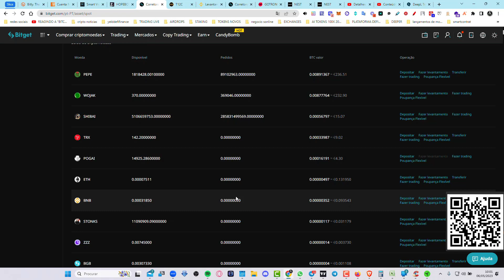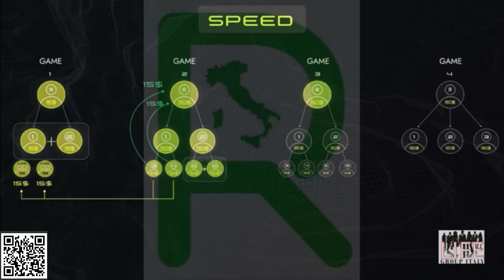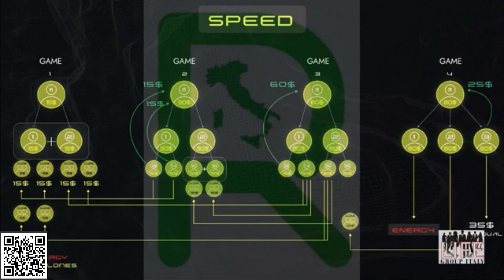Apresentação Resumida Residual Energy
▬▬▬▬▬▬▬▬▬▬ஜ۩۞۩ஜ▬▬▬▬▬▬▬▬
▓▓▓▓▓ LEIA A DESCRIÇÃO DO VÍDEO ▓▓▓▓▓
▬▬▬▬▬▬▬▬▬▬ஜ۩۞۩ஜ▬▬▬▬▬▬▬▬

👉 Este é um programa da Ucrânia que está se movendo muito bem...

👉 Pagamento único de 15$ USDT

👉 Transbordamentos estão por toda a matriz

👉 Muitas reentradas o que torna a matrix muito mais rápido Energia Residual

✅  A Residual Energy está em pré-lançamento e será totalmente lançada em setembro de 23, MAS você pode entrar agora e começar a ganhar.

👉 Plano completo que realmente funciona e gera uma renda real.

Se você tiver apenas $ 15 USDT, poderá ganhar $ 40.000 a $ 50.000 facilmente ...

Paga me um cafÉ atravÉs da Moeda da  Tron:
TPrAs1w2jTS5i5WsqYWpHMwrNaDX2vQNqN